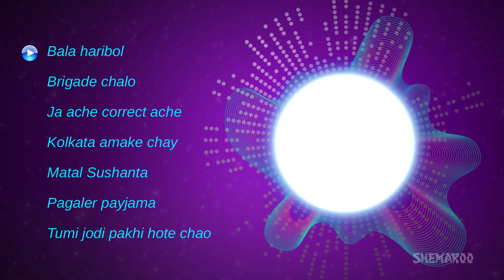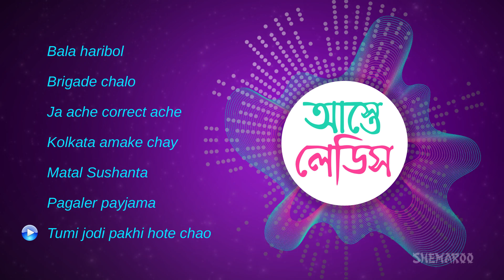Aaste Ladies - Sankha Banerjee - Hit Bengali Songs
0:00:01 - Bala haribol
0:03:40 - Brigade chalo
0:06:36 - Ja ache correct ache
0:09:38 - Kolkata amake chay
0:13:19 - Matal Sushanta
0:17:05 - Pagaler payjama
0:21:09 - Tumi jodi pakhi hote chao

Aaste Ladies is a compilation of hit Bengali songs sung by Sankha Banerjee. Enjoy listening to these refreshing songs.